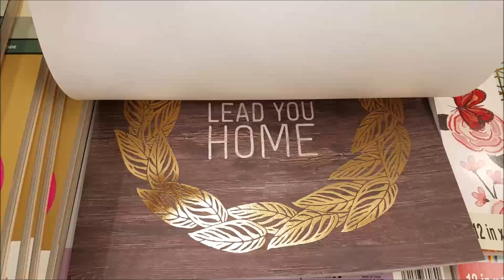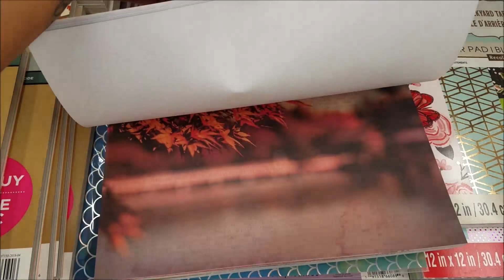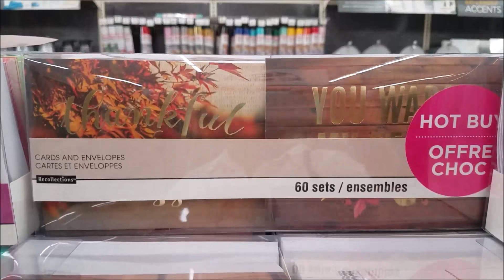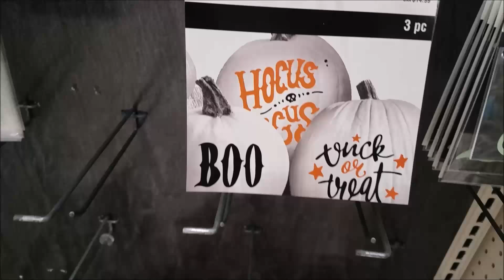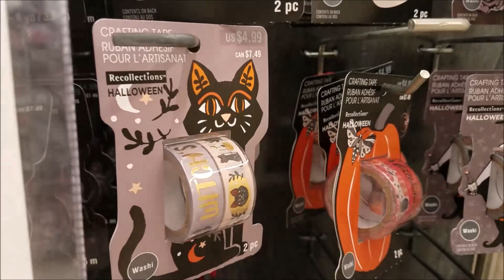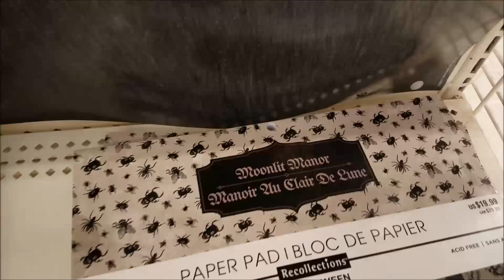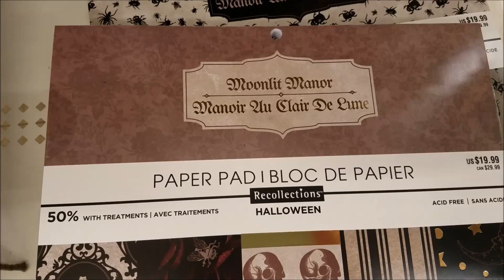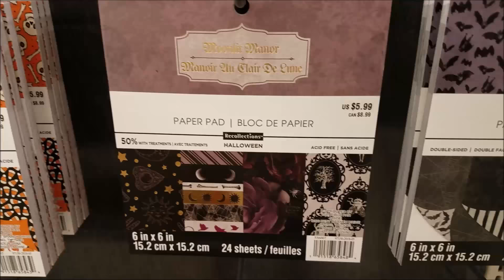Michaels "NEW" paper pads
Welcome back, lets go to Michaels and check out the new paper pads, Come along.